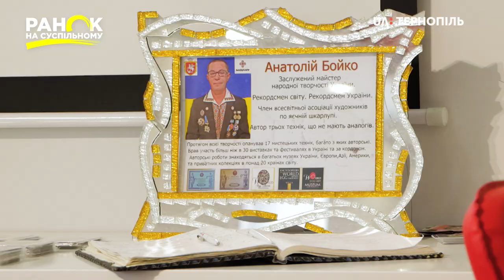Анатолій Бойко привіз на Тернопільщину вирізьблені прикраси з яєць. Ранок на Суспільному